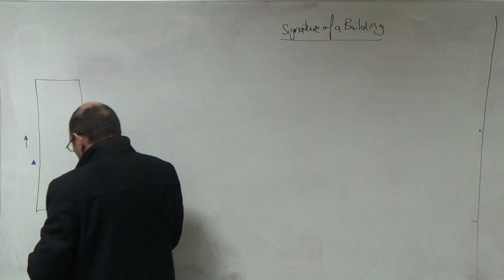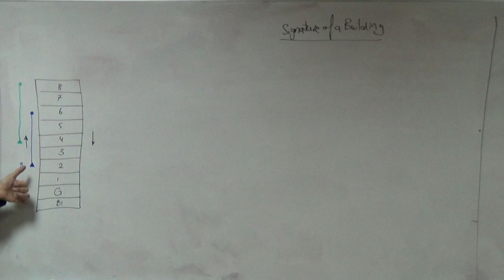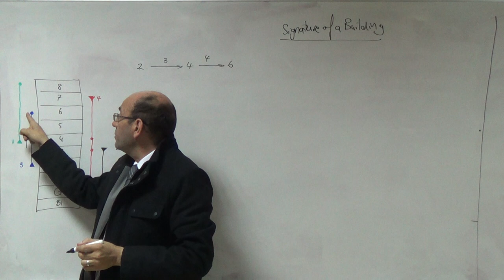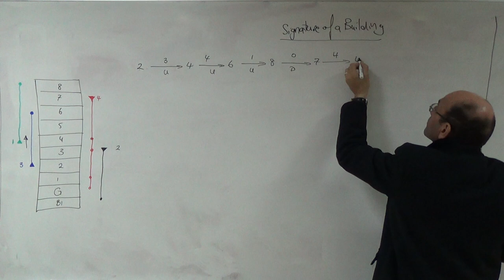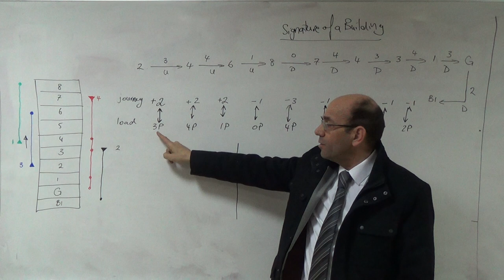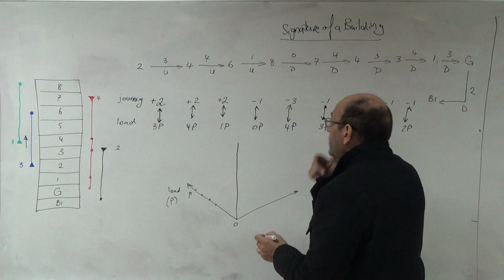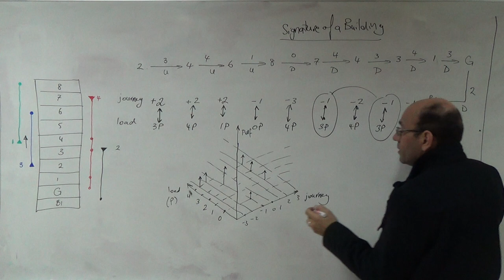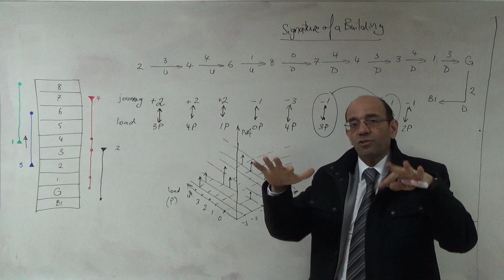The Two Dimensional pdf of Traffic in a Building (a type of Signature), 28/2/2016